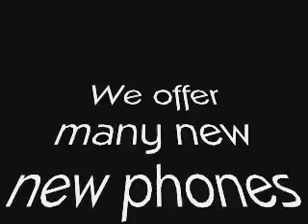Cell Phone - BlackBerry Curve 8330 Titanium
See the BlackBerry Curve 8330 Titanium cell phone here.